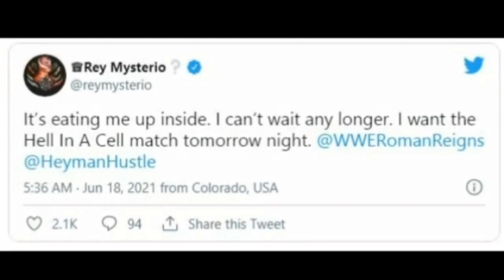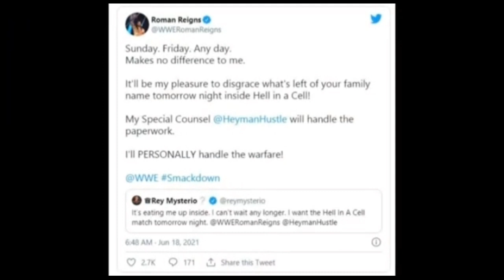HIAC Universal Title Match On💯 Smackdown Highlights Full Show And Result Tamil | Smack down Tamil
Topics Covered:

SMACK DOWN HIGHLIGHTS FULL SHOW AND RESULT IN TAMIL 18 JUNE 2021

. WWE smack down 18 June 2021 highlights

. Roman reigns vs Rey mysterio on smack down 2021 tamil

. WWE Smack Down highlights tamil 2021

. Roman reigns vs rey mysterio match Cancelled for hell in a cell 2021 tamil

. smack down preview 18 June 2021 tamil

. WWE smack down Universal title match 2021

. WWE hell in a cell match card tamil

. tomorrow smack down highlights tamil

Music Credit.

YOUR QUESTIONS.
wrestling tamil news
wwe tamil news
wwe tamil
tamil wwe
wwe latest news
wwe latest updates in tamil
wrestling tamil
tamil wrestling
wrestling tamil channel
wrestling tamil channels